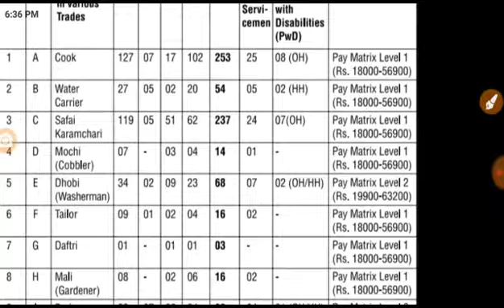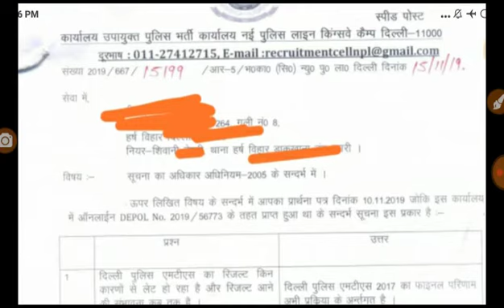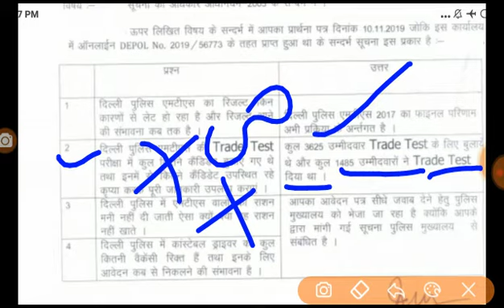Dehli Police MTS 2017 Job's Lastest News Trade Test Results Final Result Dehli Police MTS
Dehli Police MTS 2017 Job's Lastest News Trade Test Results Final Result Dehli Police MTS Watap group